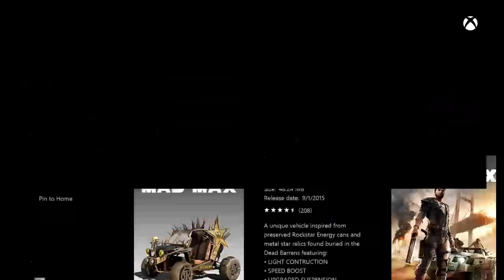Let's Play | Mad Max (Pink Eye!) ( Episode 3)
Send me all the things here:
Greensboro, NC
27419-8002